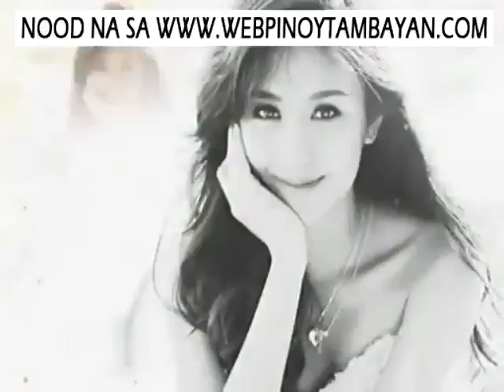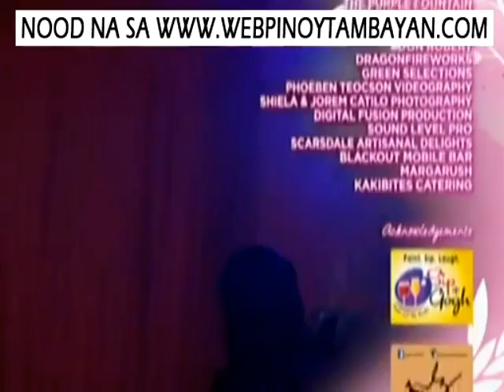Lestre Zapanta on ABSCBN's Kathryn18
Lestre Zapanta @ the debut of Ms. Kathryn Bernardo

Video courtesy of ABS-CBN